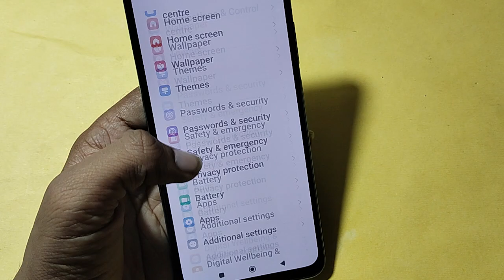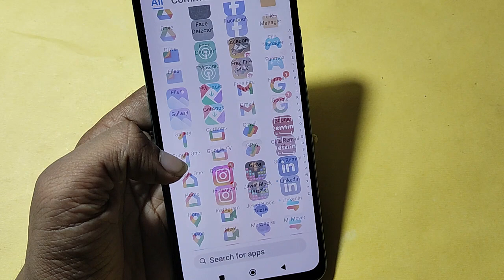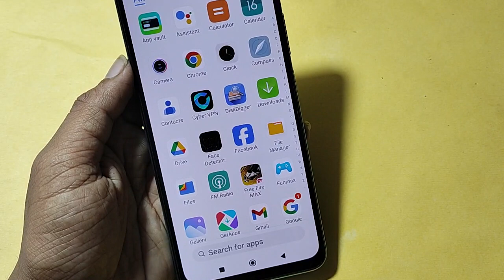How to reset system setting, Redmi A2 me system setting reset kaise karen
Best powerful CPU under 10k

60-Inch Tripod with Bag

7 Socket 6A Extension Board